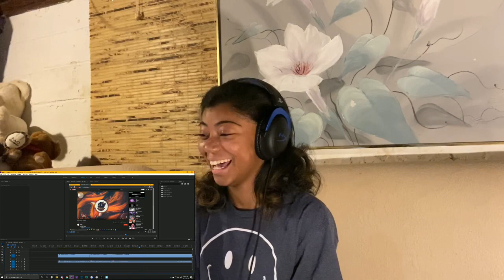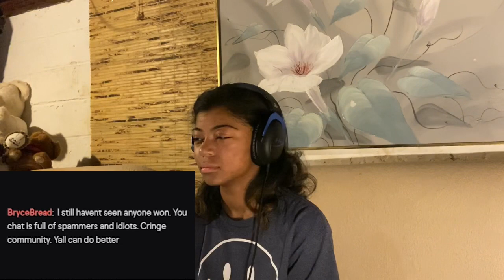REACTION VIDEO - Streamer more toxic than ZaynSZN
Please comment positivity and support I would really appreciate it.

Link to BootyClapKC channel